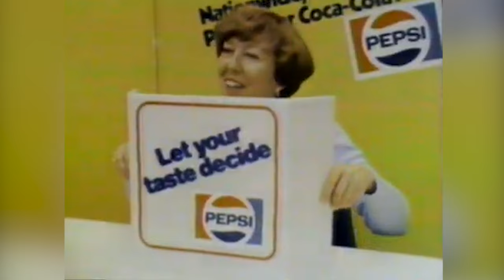Gov Mike Huckabee reveals the REAL Donald Trump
Governor Mike Huckabee has advice for Republicans feeling disenfranchised; & brings us inside Trump world.